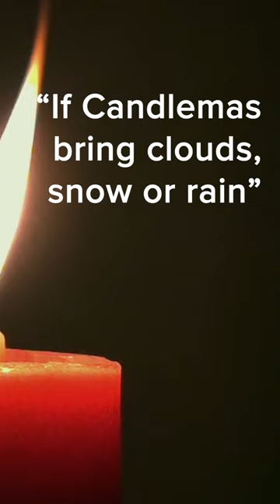Where did Groundhog Day come from?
NOTE: The Candlemas rhyme varies from interpretations and this is the one I chose to condense it